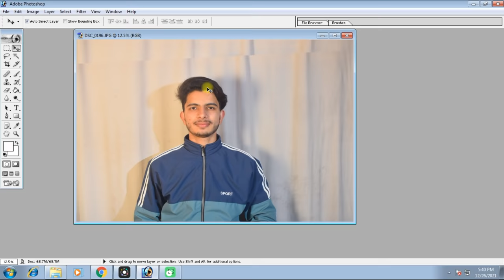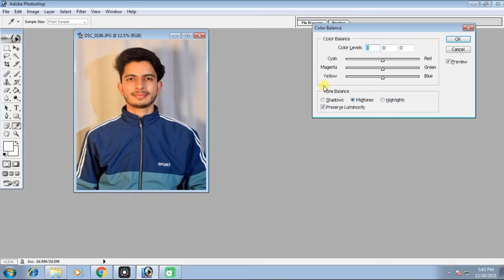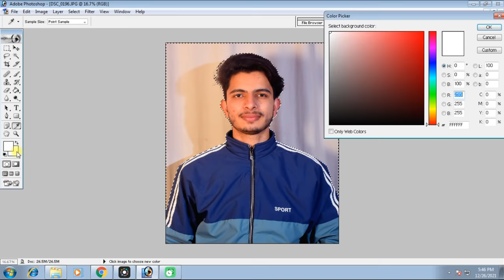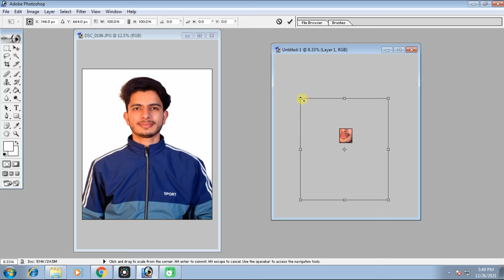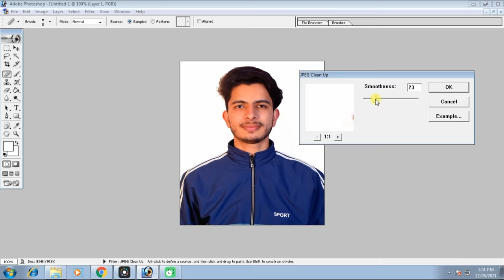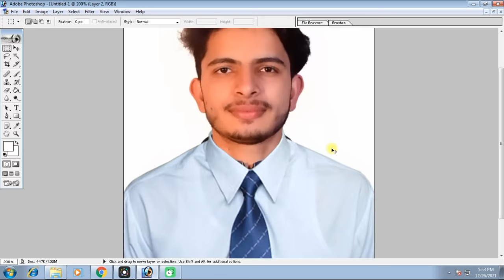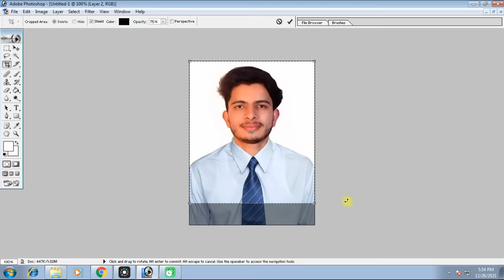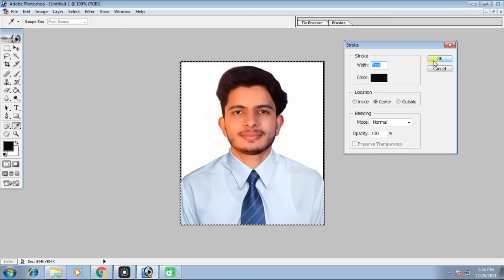Adobe Photoshop Se Photo Kaise Banaye | Photoshop Me Photo Kaise Banaye 2022 Me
photoshop

photoshop se photo kaise banaye

adobe photoshop

photo editing

photoshop editing

adobe photoshop me photo kaise banaye

photoshop tutorial

photoshop mein photo kaise banaen

adobe photoshop se photo kaise banaye

photoshop se photo kaise banaen

passport photo editing in photoshop

photoshop par photo kaise banaye

photo kaise banate hain

photo shop

how to edit passport size photo in photoshop

Video about:
Aj ki is ek hi video me app Passport photo me dress kaise badle or finishing kaise kare or koi bhi photo ka size kaise banaye bahut aasani se sikhange, Umeed hai video pasand aayagi,Thank you so much.